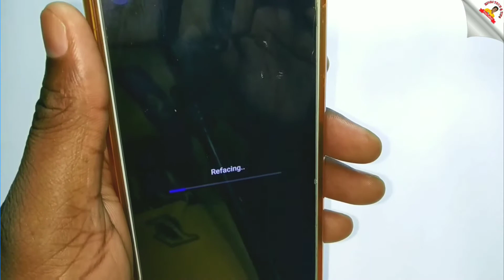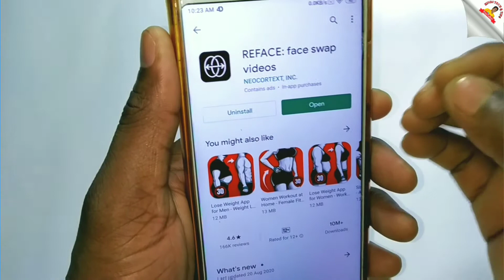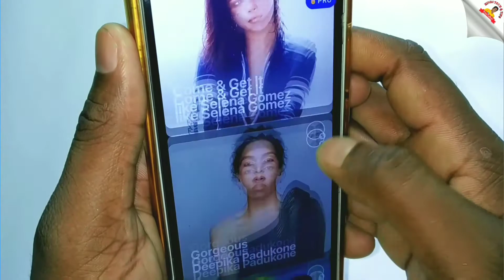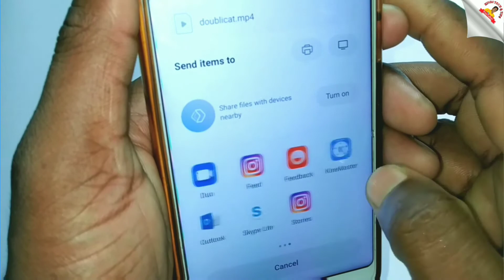How To Change Face In Video | Video Me Face Change Kaise Kare | Face Swap App 2020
🙏 नमस्कार दोस्तों
 मेरा नाम GHANSHYAM DHIBAR है और आपका बहुत बहुत स्वागत है मेरे YOUTUBE चैनल HINDI TECH & TIPS में अगर हमारी वीडियो अच्छी लगे तो COMMENT करके जरूर बताएं और VIDEO को LIKE भी करें दोस्तों मै आपके लिए वीडियो बड़ी मेहनत करके बनाता हूं तो SUPPORT जरूर करें।
                               अगर आपका कोई सवाल है तो आप मुझे COMMENT भी कर सकते हैं, मै आपके COMMENT का REPLY जरूर दूंगा!

धन्यवाद मेरे प्यारे दोस्तों. 🙏

Dosto is channel per Aapko Mobile trick, Computer tips, Internet education, Android app reviews, product unboxing and reviews se related videos hindi me dekhne ko milti rahegi Dosto agar aapko ye channel pasand aata hai to ise jarur subscribe kigiyega .